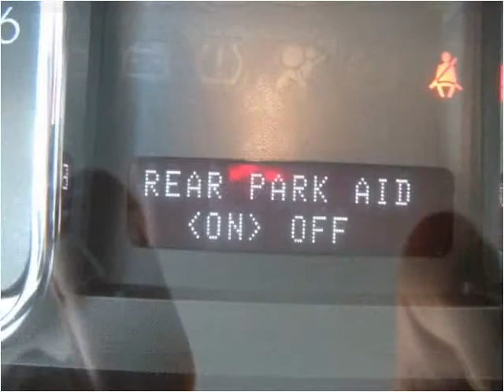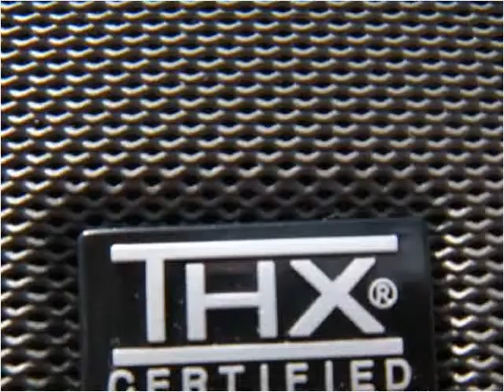2010 Lincoln MKX Used Cars Melbourne FL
This 2010 Lincoln MKX is available from Osman's Pre-Owned Super Center.